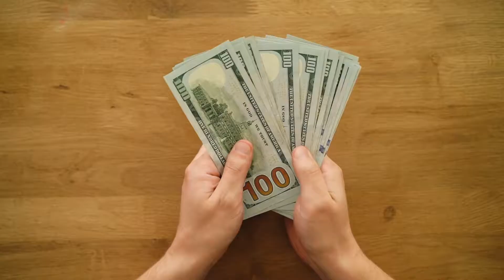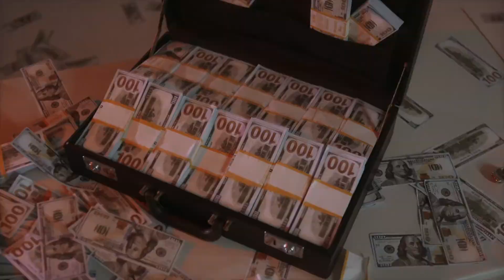How I Bought $20,000 Worth Of Watches | Watch This Before Buying Yours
The #1 training and coaching system to launch, grow, and scale your investing business!

𝐈𝐍𝐒𝐈𝐃𝐄𝐑𝐒 𝐆𝐄𝐓 𝐅𝐑𝐄𝐄 𝐀𝐂𝐂𝐄𝐒𝐒 𝐓𝐎:

✔️ Science of Flipping Academy
✔️ All the systems and software I use in my business
✔️ All the tools you need to run your business
✔️ All my Scripts, Contracts, Spreadsheets
✔️ Special Discounts

𝑾𝒉𝒂𝒕 𝒕𝒉𝒆 𝑷𝒓𝒐𝒔 𝑯𝒂𝒗𝒆 𝑻𝒐 𝑺𝒂𝒚 𝑨𝒃𝒐𝒖𝒕 𝑱𝒖𝒔𝒕𝒊𝒏:

“Justin is one of the best trainers in this space. He really gives everything to his tribe.”
– Brent Daniels (TTP)

“Justin’s ability to connect with people and help them understand what he is teaching, is unparallelled”
– Kent Clothier (REWW)

“We have been in the trenches flipping homes in Phoenix for over a decade, he is one of the best to do it.”
– Sean Terry (Flip2Freedom)

𝐀𝐛𝐨𝐮𝐭 𝐉𝐮𝐬𝐭𝐢𝐧:
Justin Colby is the founder of The Science of Flipping Podcast and The Science of Flipping Coaching Program and is an active Real Estate investor having flipped over 1500 homes in multiple markets across the U.S. Justin runs an 8-figure real estate wholesaling business that closes 20+ deals each month in multiple markets across the U.S and has helped 1000s of clients learn how to become successful real estate investors.

Justin subscribes to the philosophy of "Wholesaling To Wealth" and is the foundation of his coaching program which teaches you how to get started wholesaling or streamline and scale an existing wholesaling business as well as build long term wealth through wholesaling, flipping, and building a rental portfolio.